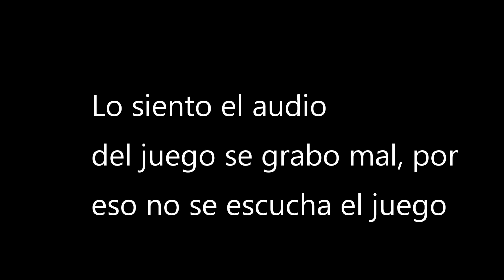Black mountain montana v2.0 | Farming Simulator 17 | Parte 8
CAJA:
NOX Coolbay SX
GRAFICA:
 GeForce GTX 760 OC 4GB GDDR5
RAM:
 G.Skill Ripjaws V Black DDR4 3200 PC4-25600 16GB 2x8GB
PLACA
MSI Z170A Gaming M7
PROCESADOR:
Intel i7-6700K 4.0Ghz
DISIPADOR
Tacens Mars Gaming MCPU2

Grabación: Dxtory//OBS
Editar/renderizar: Sony vegas pro 13
Directos: Xsplit/OpenBroadCaster
Comunicación: TeamSpeak 3
Juegos: Steam, Origin, Uplay

simulador
American truck
spintires
Black mountain montana v2.0 | Farming Simulator 17